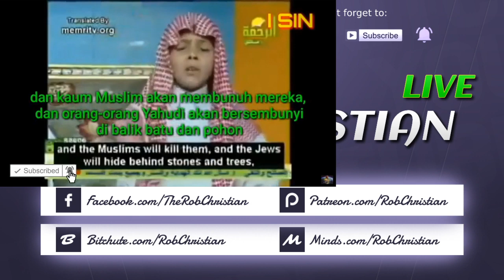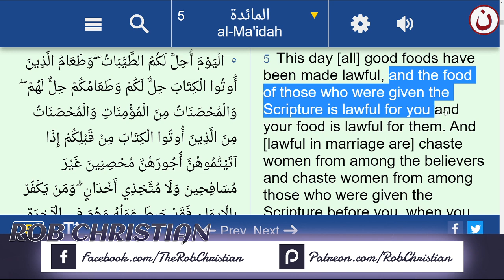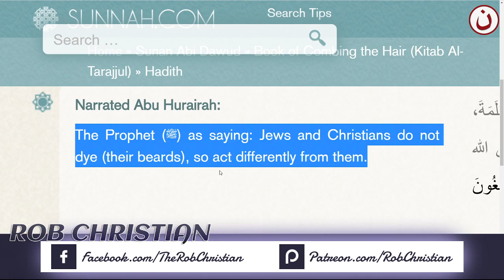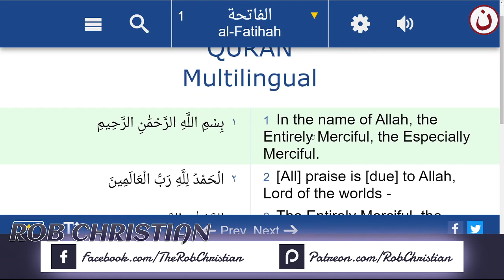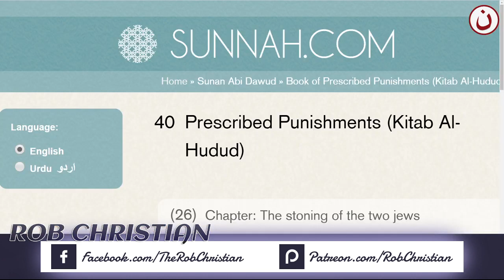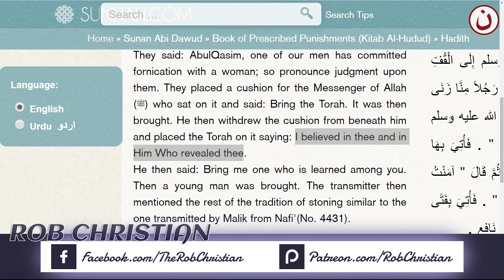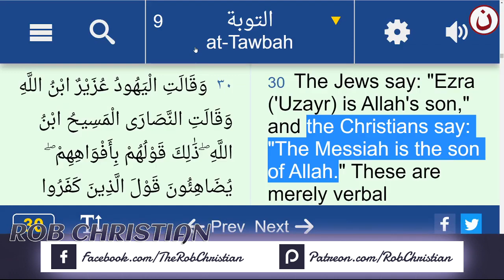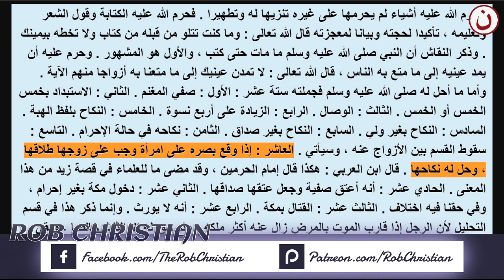Signs of a Hypocrite, i.e., Munafiq منافق !! (ROB CHRISTIAN LIVE SHOW)